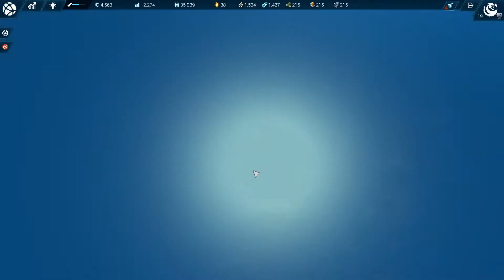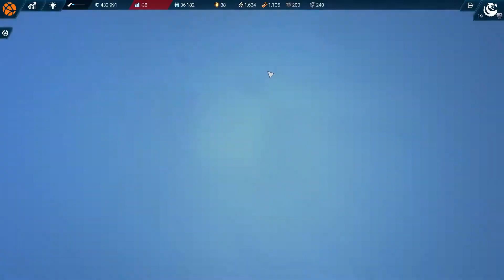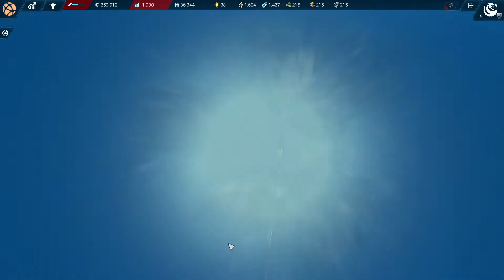Anno 2205 ★ 021 ★ „Stress auf der ISS“ [Deutsch/ HD]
► #021 - „Stress auf der ISS“

► Developer: Blue Byte
► Publisher: Ubisoft
► Genre: Städtebausimulation, Wirtschaftssimulation, Echtzeitstrategie

►►► Nach den Umweltveränderungen der Erde um das Jahr 2070 herum sind wir damit beauftragt die Erde aufzuräumen, und unseren Konzern zu Glanz zu verhelfen, um den fernen Mond in erreichbare Nähe zu bringen, doch die Orbital Watch beobachtet uns...

(Der Link zu Ubisoft ist nicht bezahlt, er dient lediglich als Hinweis auf eine Möglichkeit das vorliegende Spiel zu erwerben. Es bestehen weder finanzielle, noch sonstige Verbindungen meiner Person zu den beteiligten Firmen.)